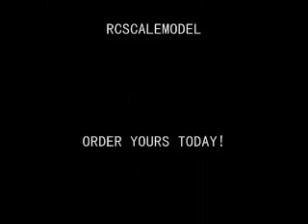RC TITANIC 1 to 150 SCALE